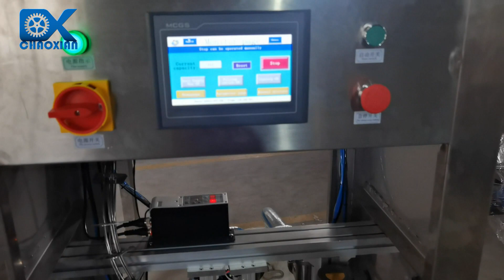Rotary spout pouch edible oil filling capping machine, suitable for the premade bag, stand-up pouch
Rotary spout pouch edible oil filling capping machine, suitable for the premade bag, stand-up pouch, for drinks & food industry, daily industriy and etc.